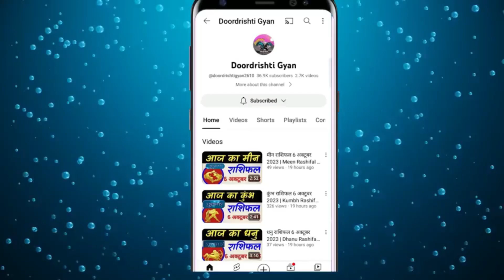कुंभ राशिफल 10 अक्टूबर 2023 | Kumbh Rashifal Tuesday